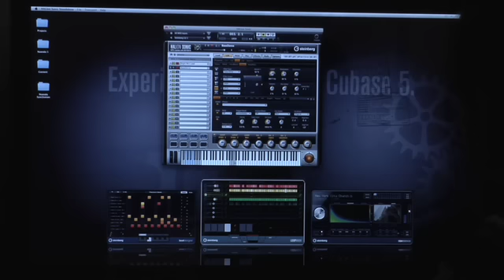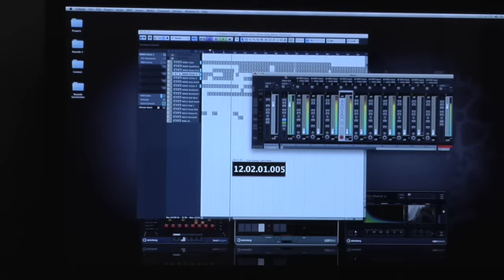SAE Alumni Messe TV im Interview mit Steinberg (2/2)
In Teil 2 des Interviews mit Steinberg stellt Angus Halion Sonic, Cubase 5.5 und das Einsteigerprogramm Sequel Content vor.